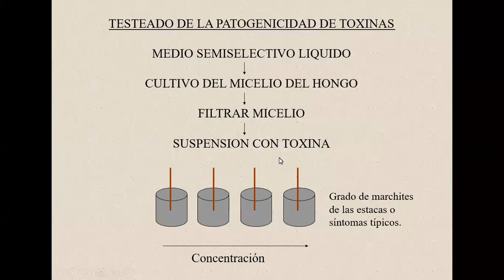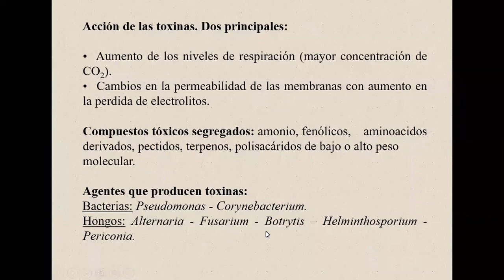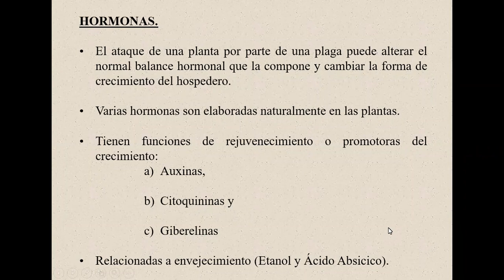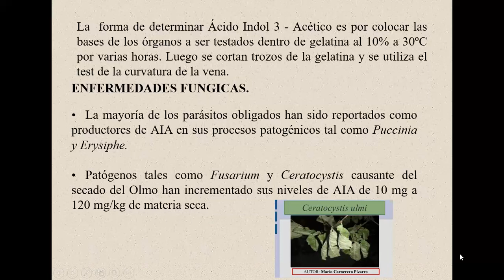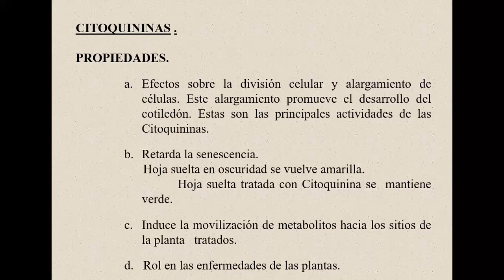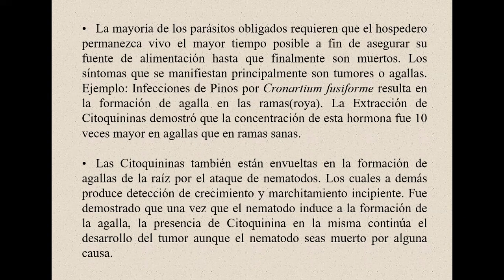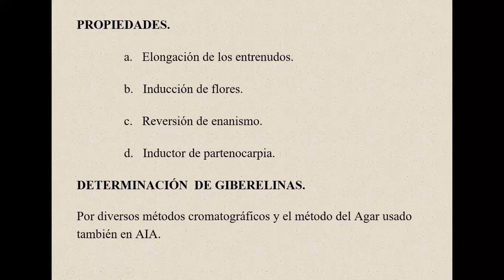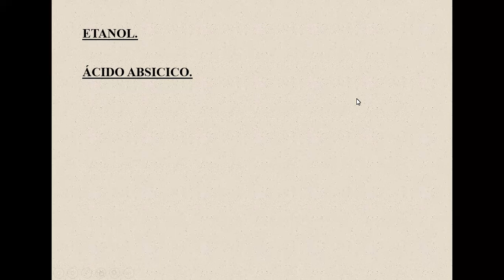Clase Protección Vegetal 02/06/2020 FCF-UNaM. Parte 2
Toxinas y hormonas producidas por organismos externos en vegetales.
Clase virtual dictada por el Ing. Agr. Agostini, Juan Pedro.